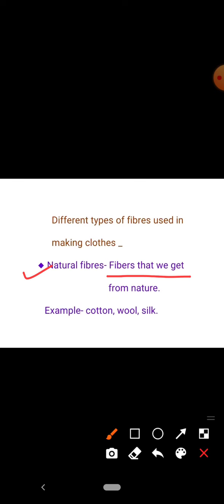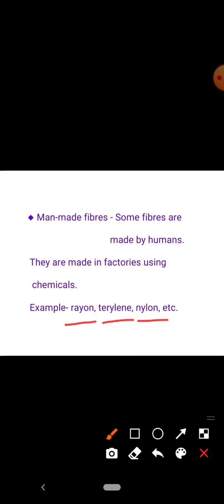Class-2, Subject- EVS, Topic- Clothes ( Natural fibres and man made fibres), Teacher- Teena Aggarwal